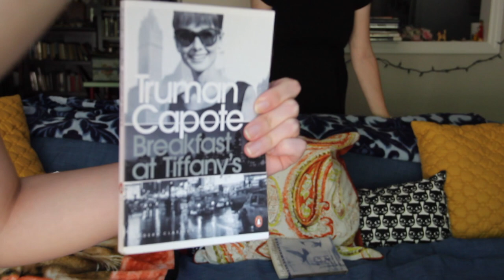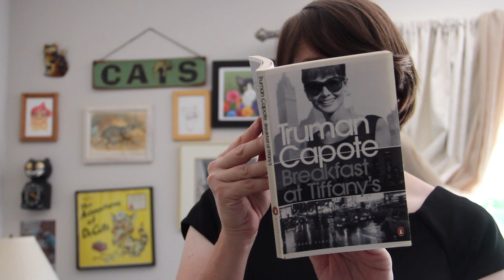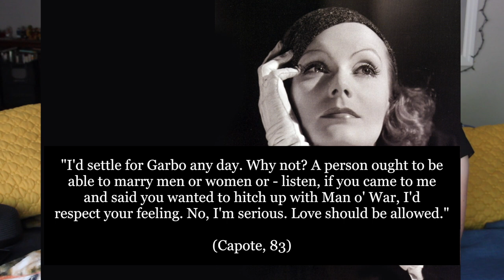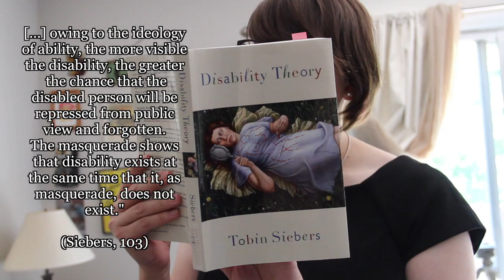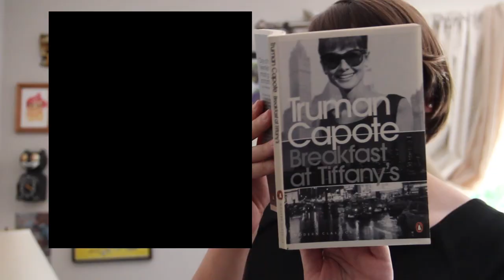"Breakfast at Tiffany's" - Badaptations (Chapter 1)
We talk about "Breakfast at Tiffany's" in our inaugural review! From Truman Capote's 1958 novella to the 1961 film starring Audrey Hepburn and George Peppard, is this adaptation a "badaptation"? We compare and analyze the two versions, including selected quotations and clips from each; our video also features: Marilyn Monroe, a disability studies reading featuring /Disability Theory/ by Tobin Siebers, and... a cat montage!

At the end, we each give our rating. What do you think? Badaptation or goodaptation?

We also welcome suggestions for how to improve our channel, as well as ideas for future reviews.

- Badaptations (Amy and Stephanie)

We've switched to a podcast format!

Badaptations cover of "Moon River" by Amy